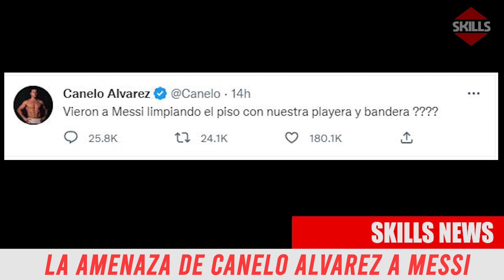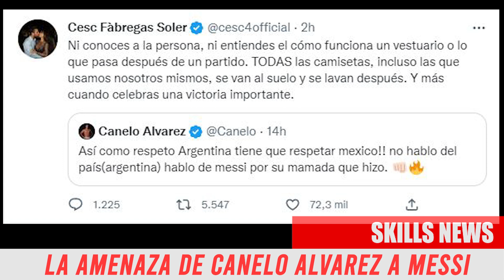CANELO: "PISÓ la CAMISETA MEXICANA, mejor que no me ENCUENTRE" -AGUERO bancó a MESSI tras la AMENAZA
"Mejor que no me lo encuentre" El boxeador CANELO ALVAREZ ATACÓ a LIONEL MESSI en TWITTER tras un video de los jugadores de la seleccion argentina festejando en el vestuario, y aparentemente el capitan argentino habria pisado la camiseta de mexico. Ademas, el kun aguero, ibai llanos, cesc fabregas, goncho banzas salieron a apoyar al 10 argentino.